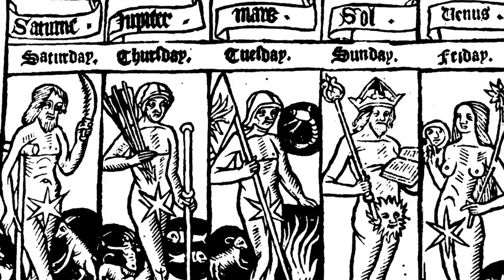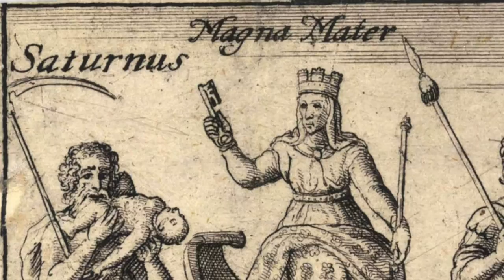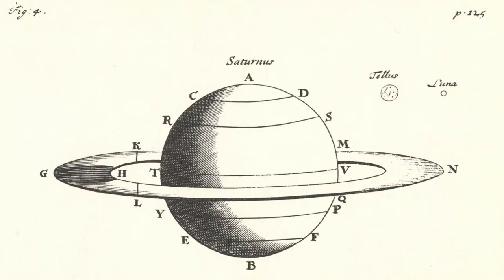SATURNUS Montage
Saturn, Cronos, Time Project